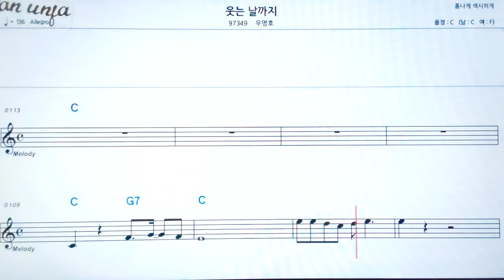웃는 날 까지/우영호👍악보, 기타 코드,가사,Karaoke*가라오케 반주